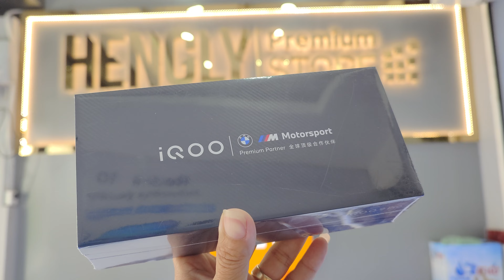iQOO 9 Pro BMW EDTION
iQOO 9 Pro 5G BMW Edition 256GB_Ram8GB Sim2 8 Gen 1 New in box Special Price now Only $7✖️✖️